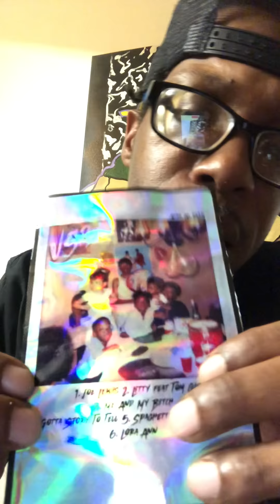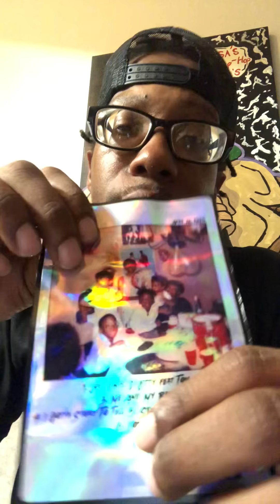UNKASA TRUE HIPHOP Stories EP34 meeting DJ KAY SLAY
The illest HIPHOP stories ever told
Follow my  new Instagram @the_real_unkasa